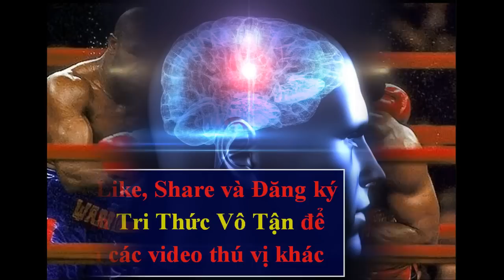SƯ PHỤ Tyson Fury Tin Anthony Joshua Đủ Sức ĐẬP Nát Andy Ruiz 10 Lần Nếu So Tài Lại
Huyền thoại Boxing Ricky Hatton vừa qua đã có nhận xét về ngôi sao ngã ngựa Anthony Joshua và trận tái đấu sắp tới giữa anh và Andy Ruiz
Ricky Hatton, võ sĩ huyền thoại Anh Quốc hiện tại đang là HLV của Tyson Fury. Với kinh nghiệm chinh chiến cũng như quãng thời gian giải nghệ đứng góc đài chỉ đạo, Ricky Hatton đã đưa ra những nhận định chuyên môn về trận thua của Anthony Joshua.
“Tôi hiểu là hiện tại có rất nhiều tin đồn giải thích vì sao Joshua thất bại. Khi võ sĩ của phòng tập chúng tôi thất bại chúng tôi sẽ làm mọi giá để tìm hiểu rõ nguyên nhân vì sao kết quả đó xảy ra.Tôi thấy Joshua có vẻ phong độ không được ổn định ngay cả trước khi bắt đầu trận đấu."
“Joshua đã có những hiệp đầu khá tốt, anh ta thậm chí còn khiến cho Andy Ruiz phải ngã xuống sàn, nhưng tôi nghĩ sai lầm của Joshua chính là tranh thủ cơ hội để săn Knockout từ một võ sĩ Mexico.Nếu đặt trường hợp là tôi, Ruiz là một võ sĩ có khả nặng chịu đòn cao nên tôi sẽ tìm cách triệt tiêu dần sức bền của Ruiz ở tầm xa trước khi tìm cơ hội chiến thắng”.
Huyền thoại quyền Boxing người Anh cững đã nhận xét rằng việc Joshua có nên tái đấu hay không thì chỉ có đội của Joshua mới thực sự hiểu rõ. Tuy nhiên ông khẳng định Joshua sẽ thắng Ruiz 9 trên 10 lần.
“Chuyện tái đầu chỉ có HLV Robert McCracken và ông bầu Eddie Hearn quyết định, họ biết rõ Anthony như thế nào.
“Có những người gầy dựng lại thành công sau thất bại, những cũng có những người sẽ không thể nào như trước .
“Nếu nhìn nhận với tư cách người ngoài, tôi tin Joshua sẽ thắng Ruiz 9 trong tổng 10 lần”.
Nếu dự đoán của Ricky Hatton chính xác và Anthony Joshua được đoàn tụ với những chiếc đai của anh, có thể ông sẽ tìm cách thúc đầy Tyson Fury tranh đai với Joshua vì ông cho rằng Fury xứng đáng với danh hiệu vô địch.